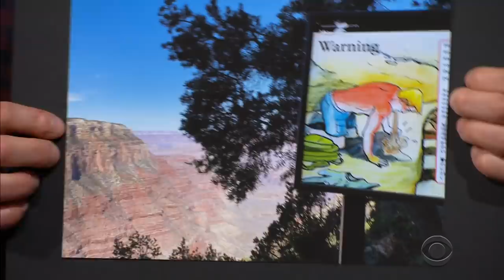Rainn Wilson's RV Trip Ended with a Broken Toilet & Bumper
James Corden welcomes Rainn Wilson to Stage 56 and asks him about his big journey with his family across the American West in an RV. After Rainn explains what inspired their trip, which included delivering food supplies to the Navajo Nation, he admits he might not be cut out for life as a recreational vehicle operator. And James asks Rainn about his experience about heading into the wild with Bear Grylls before Rainn talks about his scripted podcast, "Dark Air with Terry Carnation."